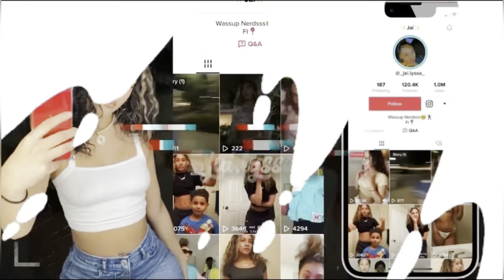Street Wear Try-On Haul💗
HEYYYY MY DOLLS!!! 💕💕 Today I decided to try on some street wear outfits for you hope you ladies enjoy! 😁

My channel includes:
Vlogs
Try-on hauls
& more 🥰